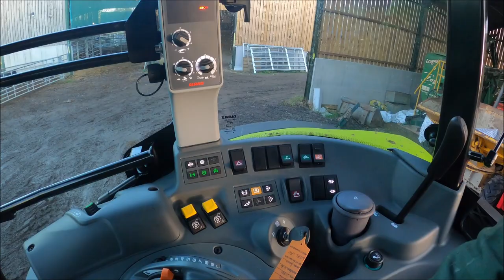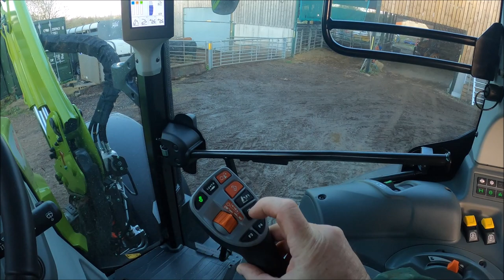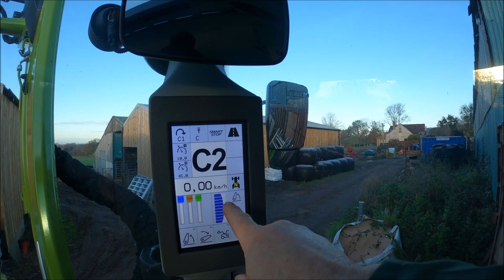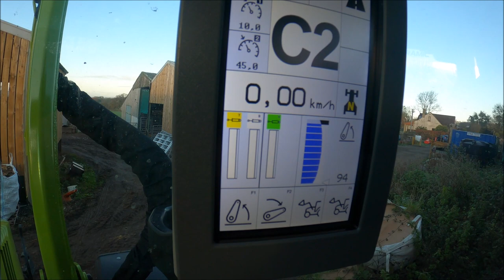07/12/22. CLAAS ARION 470 And a bit of trailer trouble!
As with any new bit of kit, there's going to be a learning curve, The first thing I learned is the mirror tells fibs. 🤥😄

We are.
United Kingdom.